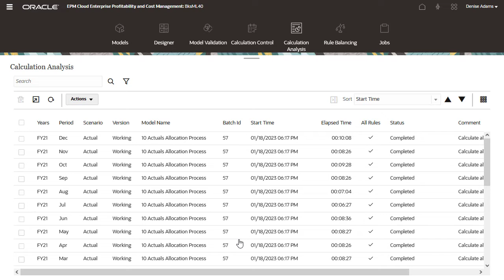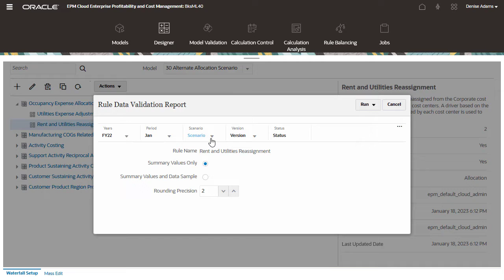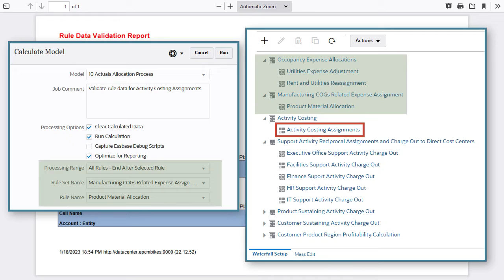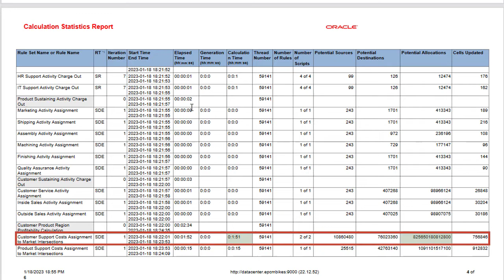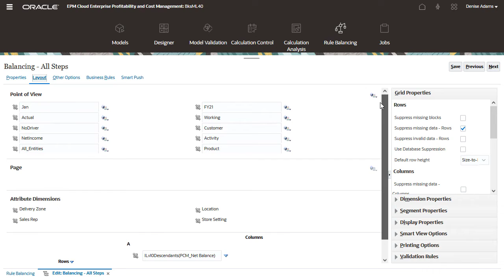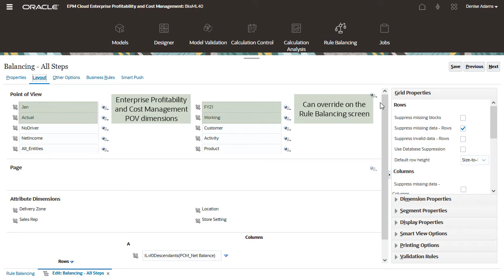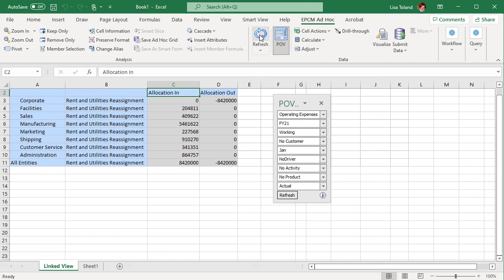Analyzing and Troubleshooting Model Calculations (3 of 3)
This series covers the tasks to create, run, analyze, and troubleshoot models for transforming data in Enterprise Profitability and Cost Management. This third video of the series shows you how to run reports to troubleshoot model calculations in the Calculation Analysis screen, and how to use the Rule Balancing screen to analyze model calculations.

0:00 Series intro
0:36 Calculation Analysis screen
0:57 Calculation Statistics Report with warnings
1:28 Running the Rule Data Validation Report
2:04 Tips for the Rule Data Validation Report
2:47 Calculation Statistics Report full model calculation
3:50 Tips for filing a service request
4:03 Intro to Rule Balancing
4:51 Viewing a Rule Balancing form
5:19 Rule Balancing best practices
6:02 Viewing Rule Balancing data in Smart View